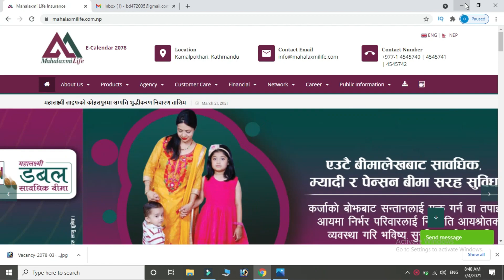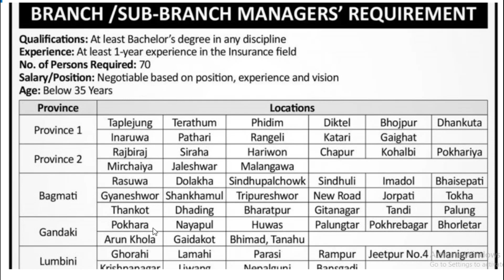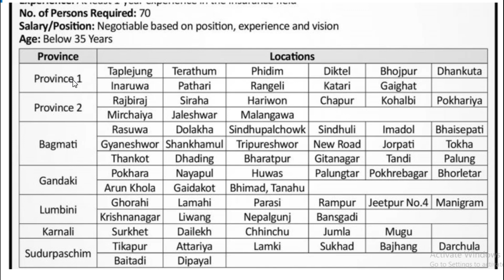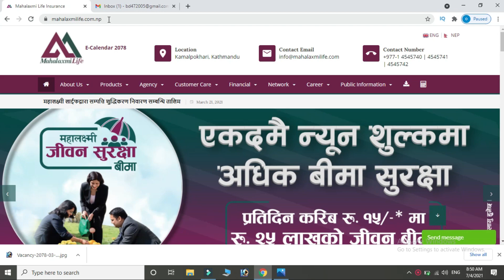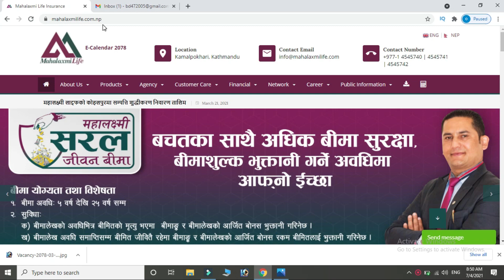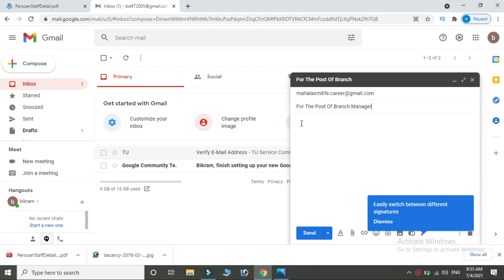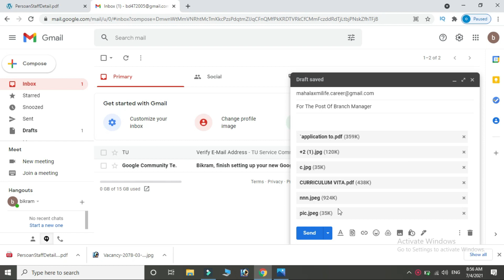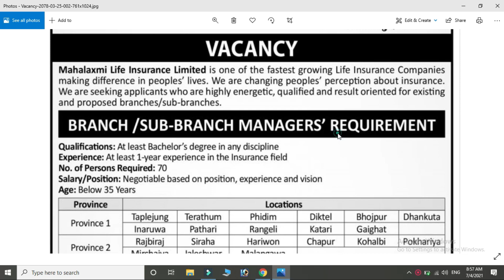Mahalaxmi Life Insurance Limited Job Vacancy | Job Vacancy in Nepal 2078 | new job vacancy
maile yo videoma hajur harulaai Mahalaxmi Life Insurance Limited le khulayako vacancyko barema jankaari diyako xu.

Location
Kamalpokhari, Kathmandu